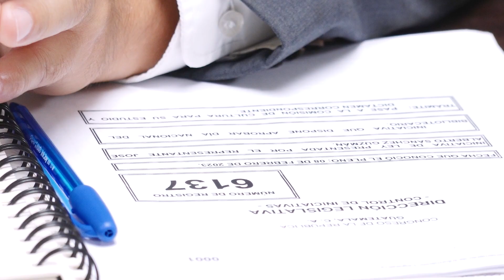Resumen del TrabajoLegislativo desarrollado por los diputados durante la jornada. 3-5-2023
El TrabajoLegislativo continúa su labor de fiscalización e intermediación, para avanzar en soluciones oportunas que forman parte importante del desarrollo para los guatemaltecos.